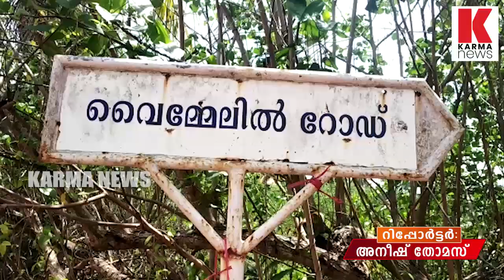മഴക്ക് മുമ്പേ ചളികുളം, മഴ വന്നാൽ റോഡിൽ നീന്താം| karmanews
ഇങ്ങിനെ ഒക്കെ ഉള്ള റോഡ് തരുന്ന സർക്കാരിനെന്തിനു റോഡ്, വാഹന, ഇഷുറൻസ്, എണ്ണ, സ്പെയർ പാർട്സ് നികുതികൾ വാഹന ഉടമകൾ നല്കുന്നു